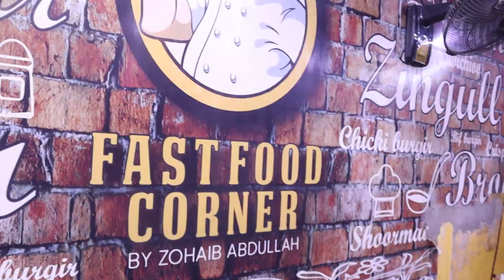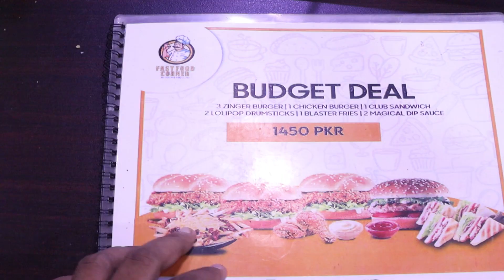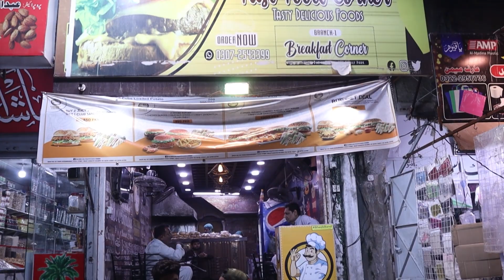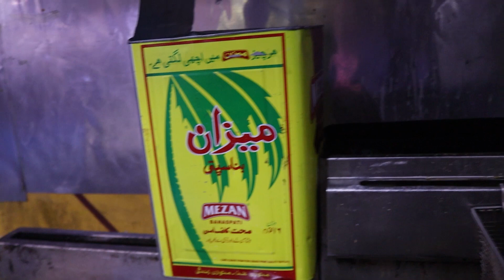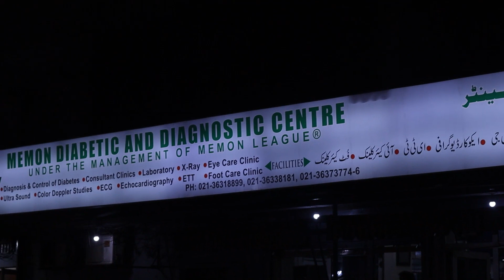Cheapest Fast Food Platter In Karachi | KHAAPA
In this video, I'm thrilled to share an unbelievable deal with you. Fast Food Corner, located in Hussainabad Karachi, is offering the cheapest fast food platter you can find. For just 1200 rupees, you can indulge in a mouthwatering feast that will satisfy your cravings without breaking the bank. Don't miss out on this opportunity to enjoy a delicious and affordable fast food platter!

ADDRESS:
Fast Food Corner, Opposite to Memon Diagnostic Centre, Hussainabad, Karachi.